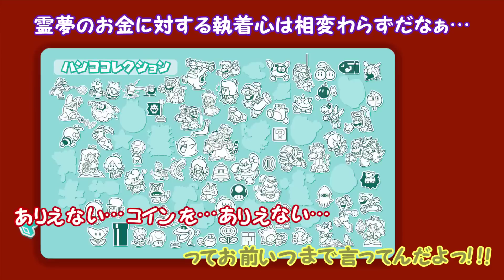ゆっくり実況プレイ スーパーマリオ3Dワールド #081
生放送のノリをそのままに！！
沢山のゲームをいち早く生声にて実況してお届けするチャンネルを始めました！！

その名も『ぽこなかゲームズ』

スーパーマリオ3Dワールド を ゆっくり実況！

今作品【走って、登って、ひっかいて　みんなで遊べる3Dマリオ】
というもので、新しい変身である【ネコマリオ】【ほうだいボックス】などといったものが追加されています。

尚、今回はマリオ、ルイージ、キノピオの他に、ピーチ姫もプレイできるそうです！

動画のアップについてですが、こちらも1ステージずつ攻略したものをアップし、キリの良い所で1partとして再アップロードすることに致します。

HD画質でご視聴することができます！
特に縛りはナシでやっていこうと思います♪

☆再生リスト☆

(こみちん、しゃくたに君宛でも可能)